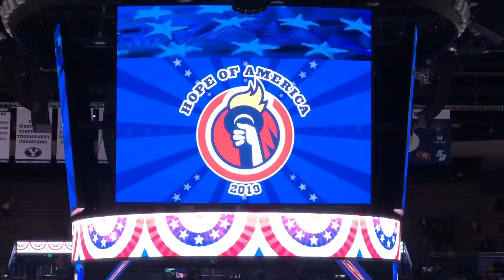WHAT A WEEK! DITL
Sharing my busy life as a mom. Dinners, shopping and cleaning motivation for you!

POT & PAN HANGING RACK
PULLMAN BREAD PANS